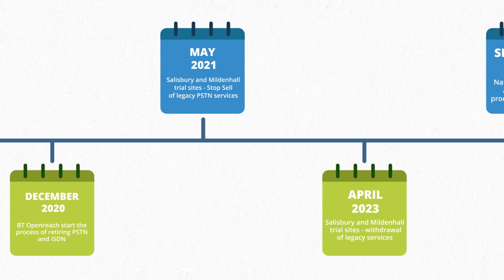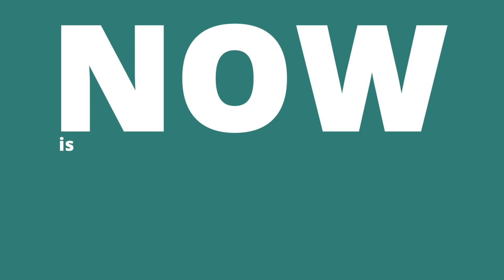What is the PSTN Switch-Off?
It's the end of the line for the PSTN and it means big changes for your business.

From phone systems to connectivity, you will need to migrate your business onto internet-based solutions in order to avoid disruption and future-proof your operations.